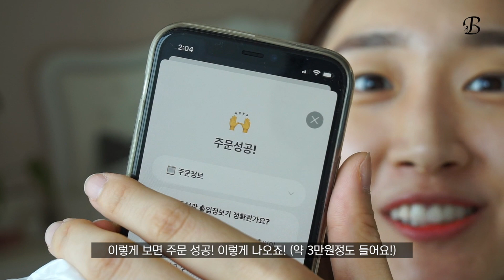😎🧹봄맞이 집청소! 같이해요~! 🙌 완전 상쾌해요!!! 🌈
요즘 집에서 어떻게 시간 보내고 계세요~? 👀

저는 봄을 맞아 침실 대청소🧹😎를 해보았어요!!

쓸고 닦고 정리하고 나니까 내 마음까지 개운해지는 기분~🥰🌈💓

여러분들도 오늘 영상 보면서 힐링하시고 같이 청소하면서 기분전환도 해봐요! ☺️✨

오늘도 좋은하루 보내세요 우리 밤순이 밤돌이 여러분들~😘🍀